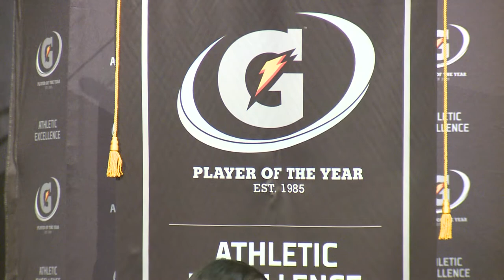Adam Pages - Trayvon Bromell Is Really, Really Fast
Three weeks ago Trayvon Bromell ran the fastest 100 meter time ever for an American high schooler.

Today he is being named the Gatorade National Boys Track Athlete of the Year.